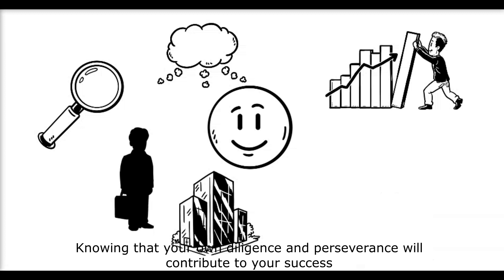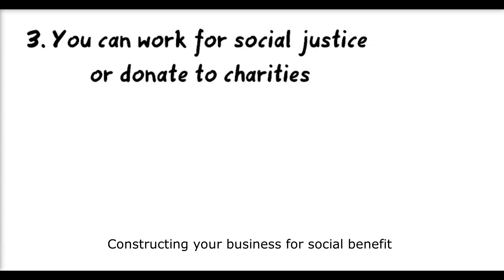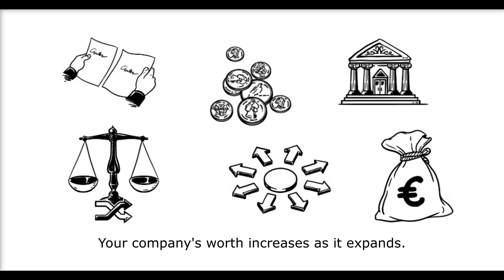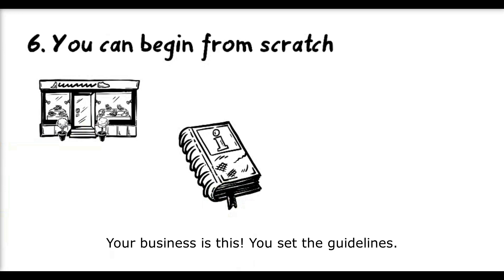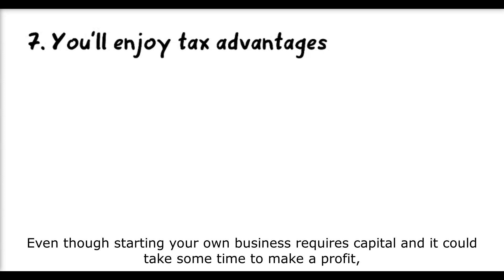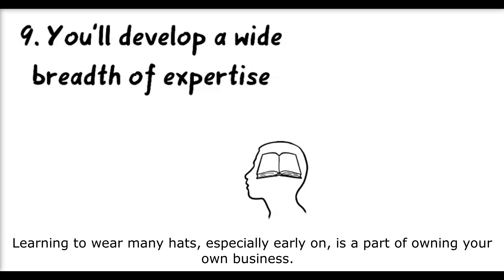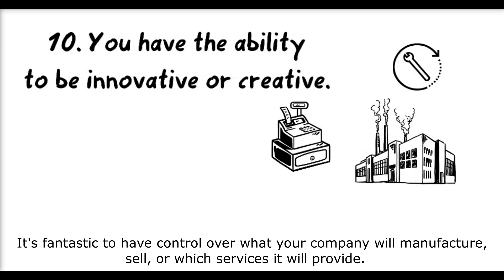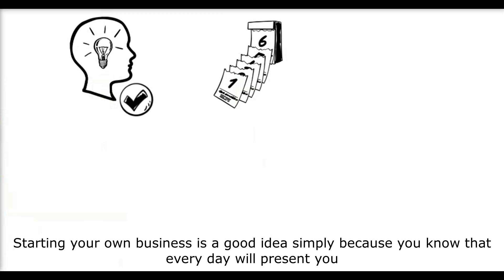10 Reasons Why Put Up A Business: Financial Freedom Secret!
10 Reasons Why Put Up A Business: Uncover the Financial Freedom Secret! Some people are aware that owning your own business is what they were supposed to do from an early age. Because of changes in their lives (becoming parents, retiring, losing a job, etc.), some people find themselves starting their own businesses. Some people may already be working, but they are unsure if they are cut out to be business owners or entrepreneurs.

On this video, it gives you top 10 reasons on why you should put up a business.

Please to select your cc subtitle of your choice as we have more than 20 languages to choose from.

Translated titles:
10 razones por las que poner un negocio: ¡Descubre el secreto de la libertad financiera!

10 Gründe, warum Sie ein Unternehmen gründen sollten: Entdecken Sie das Geheimnis der finanziellen

10 raisons de créer une entreprise : découvrez le secret de la liberté financière !

10 razões pelas quais abrir um negócio: descubra o segredo da liberdade financeira!

व्यवसाय शुरू करने के 10 कारण: वित्तीय स्

عشرة أسباب لتأسيس شركة: كشف سر الحرية المالية!

创业的 10 个理由：揭开财务自由的秘密！

10 Dahilan Kung Bakit Magtatag ng Negosyo: Tuklasin ang Lihim ng Kalayaan sa Pinansyal!

10 motivi per avviare un'attività: scopri il segreto della libertà finanziaria!

کاروبار شروع کرنے کی 10 وجوہات: مالی آزادی کے راز سے پردہ
00:00 Introduction
00:17 Why put up a business?
01:03 10 Reasons why put up a business